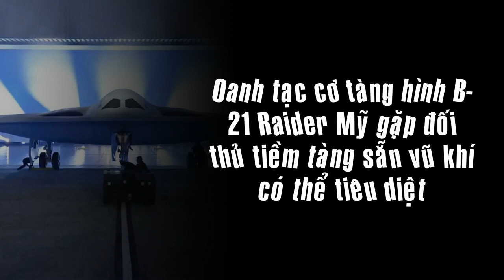Oanh tạc cơ tàng hình B 21 Raider Mỹ gặp đối thủ tiềm tàng sẵn vũ khí có thể tiêu diệt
Oanh tạc cơ tàng hình B-21 Raider do Mỹ nghiên cứu chế tạo dù rất hiện đại song bị cho rằng sẽ phải đối diện những thách thức cực lớn từ các đối thủ tiềm tàng, với các loại vũ khí có sẵn đón đợi.
Không quân Mỹ (USAF) mới đây đã tổ chức buổi lễ ra mắt cực kỳ hoàng tráng đối với oanh tạc cơ tàng hình B-21 Raider thế hệ mới, phương tiện mà theo họ sẽ thay đổi toàn bộ những cuộc chiến tranh trong tương lai
Mặc dù đại diện của USAF tin oanh tạc cơ của họ vượt qua được mọi nguy cơ, nhưng theo Tạp chí Military Watch (MW), một số quốc gia đã sở hữu vũ khí có khả năng tiêu diệt máy bay ném bom B-21 Raider mới nhất.

Thẻ Tag: @mn24h,mn24h,mn24h,gặp đối thủ,tiềm tàng,sẵn vũ khí,có thể tiêu diệt,oanh tạc cơ tàng hình,tin tức,oanh tạc cơ tàng hình b-21 raider,tin tuc,b 21 raider mỹ,b-21 raider,b21 raider,b-21 raider stealth bomber,truyện trinh thám hình sự,truyen chong gian diep,truyện trinh thám việt nam hay,tv24h,tt24hol,review phim,tiêu diệt,review phim hay,tin việt nam,thời sự,báo thanh niên,thời sự quốc tế,chiến sự nga ukraine